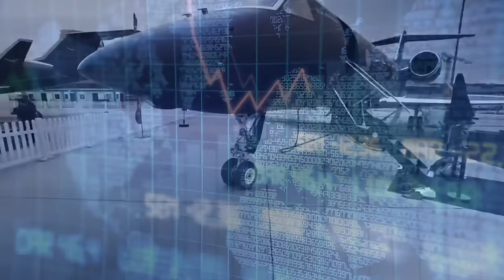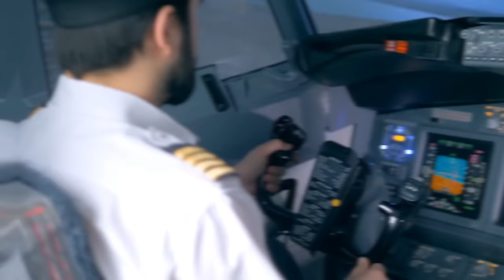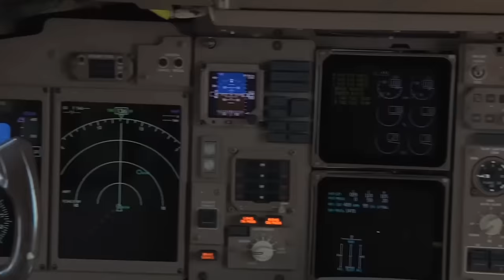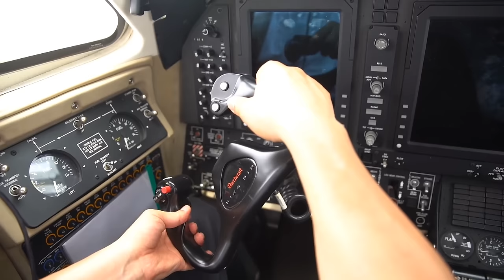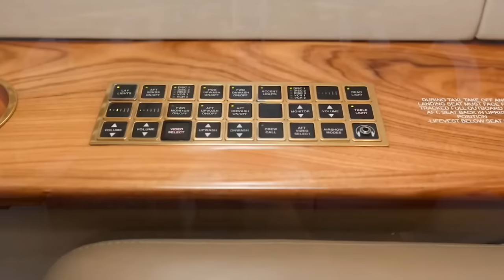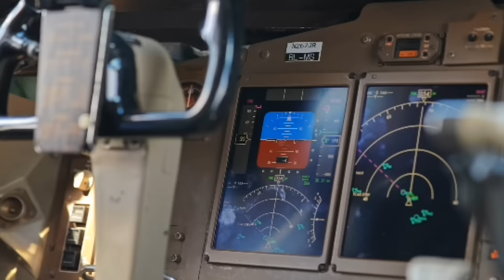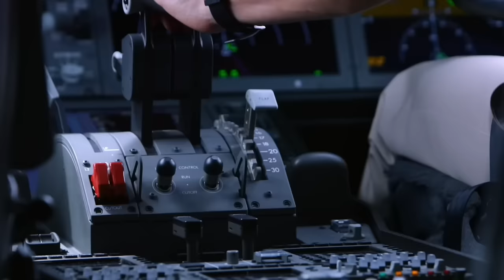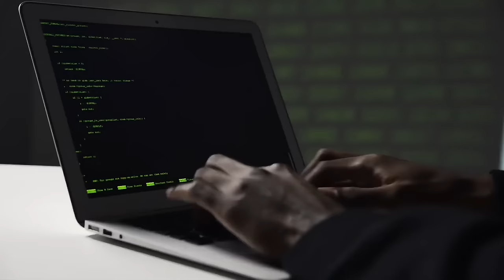Inside The $5,000,000,000 Most Insanely Expensive Private Jets!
Owning a private jet represents the pinnacle of luxury travel. No crowded lines, no invasive security checks, no cramped seats—just ultimate comfort, flexibility and style. While even a "basic" private jet carries a multi-million dollar price tag, the world's wealthiest don't think twice about spending over $100 million for a fully-customised flying palace.

In this video, we bring you the Top 12 Most Expensive Private Jets In The World. If you're someone who loves luxury and has a passion for private jets, this is a must-watch video for you. We've compiled a list of the most extravagant and expensive private jets that only the richest and wealthiest people in the world can afford. And For the wealthiest individuals, private jets are the ultimate status symbol. In this video, we'll be looking at the most expensive private jets owned by the richest people in the world.

0:00 - Boeing 737
3:05 - Airbus ACJ 319 Neo
6:04 - Donald Trump's Boeing 757
8:53 - Gulfstream III
11:23 - Boeing 747-81 VIP
13:38 - Boeing 767-33A (ER)
16:16 - Boeing 787-8 BBJ Dreamliner
18:41 - Boeing 747-430
20:58 - Boeing 747-8 Intercontinental BBJ
23:42 - Airbus A380 Custom
26:19 - Boeing 747
28:49 - Air Force One